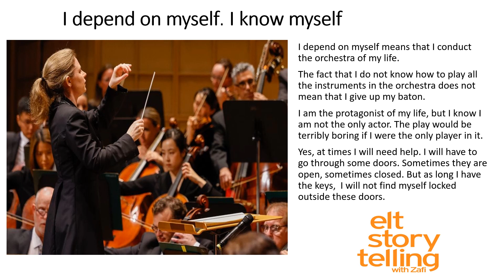I DEPEND ON MYSELF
A few reasons whey we should not yield the batons of our lives to others